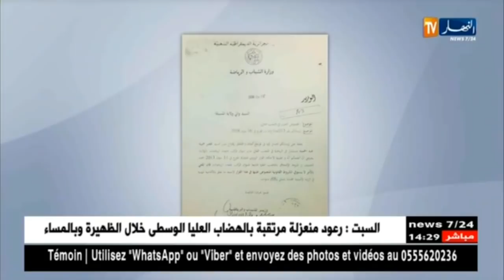بعد رفض رئيسها الإمتثال لقرارات حطاب .."ديجياس" المسيلة فوق القانون ؟!